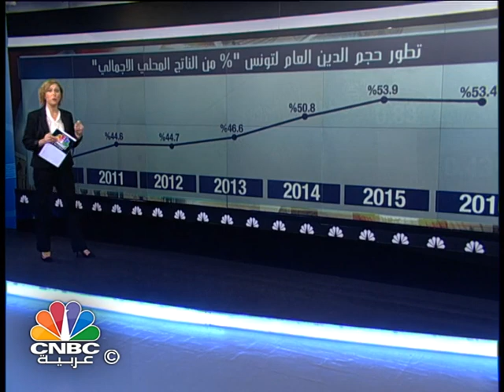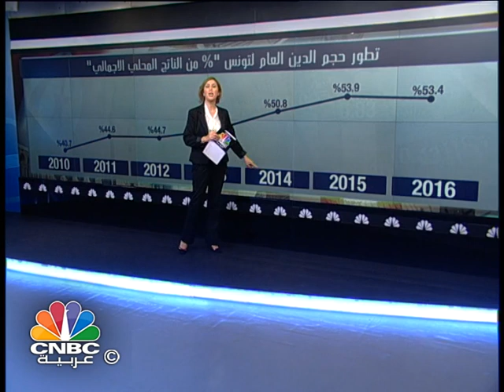هل بات الاقتصاد التونسي على شفا الافلاس؟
هل بات الاقتصاد التونسي على شفا الافلاس؟ سؤال باتت ينتشر كثيرا في الاونة الاخيرة فهل حقا اقترب الاقتصاد التونسي من الافلاس؟

دعونا نتعرف على بعض جوانب معاناة الاقتصاد التونسي في هذا العرض للزميلة لبنى فواز